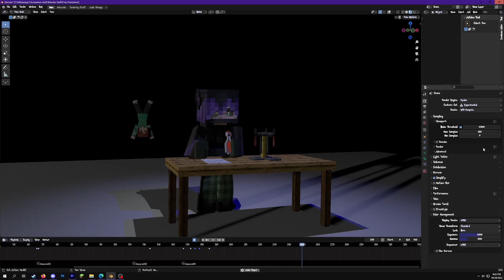another random animation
spoon
*spon
*spun
goddammit
*spin
there